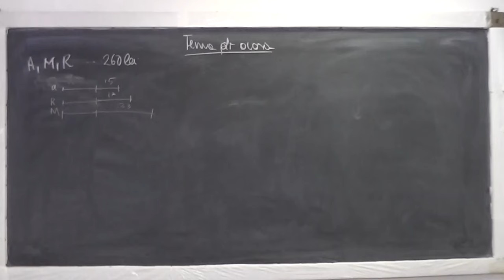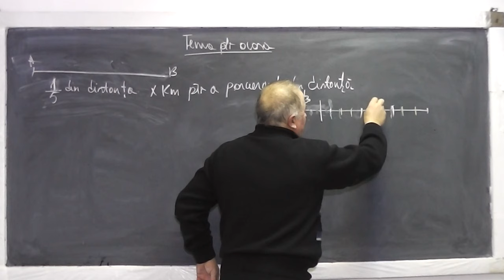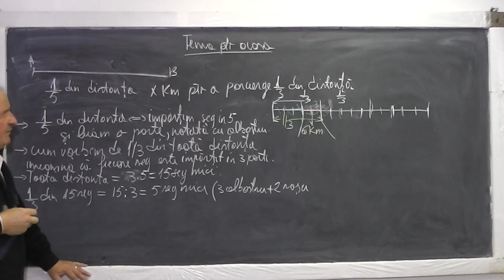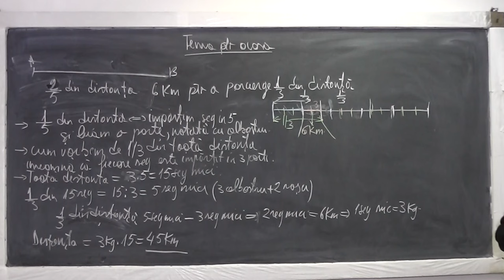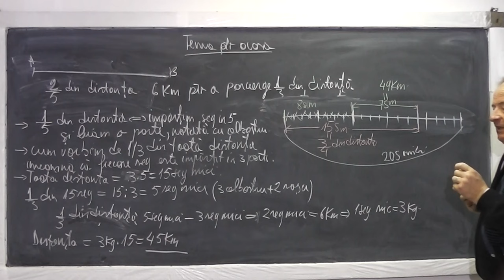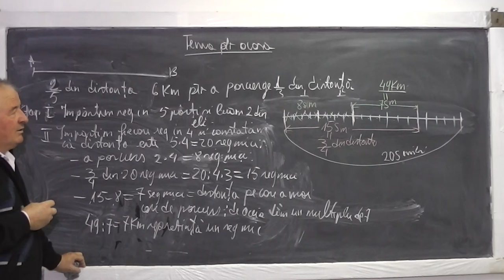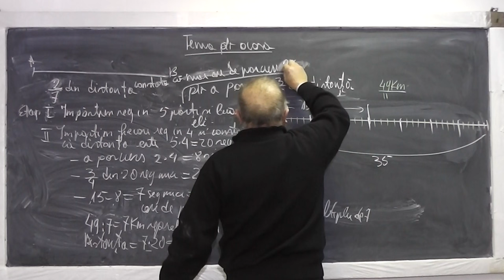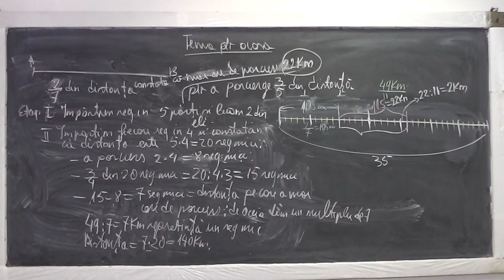1/2 Lectia 828 Probleme cu fractii ce se rezolva prin metoda figurativa Operatii cu fractii Clasa 4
Aceste lectii sunt sustinute de voi si daca va sunt utile, as aprecia un Like, Share, Comment - In aceasta lectie de matematica pe care o puteti vedea in direct si pe ne ocupam de tema pentru acasa la clasa a IV-a. Din cuprins: Probleme cu fractii ce se rezolva prin metoda figurativa, Operatii cu fractii.